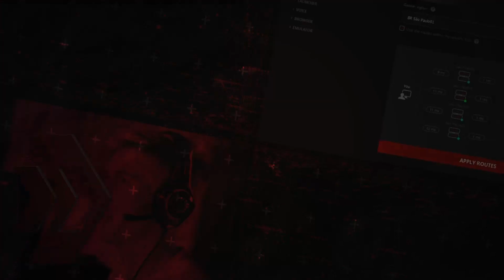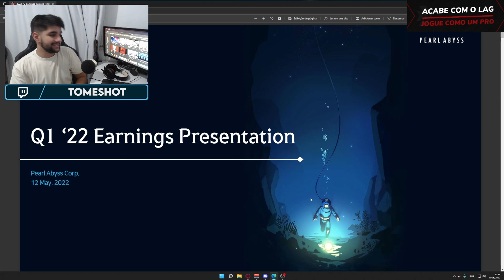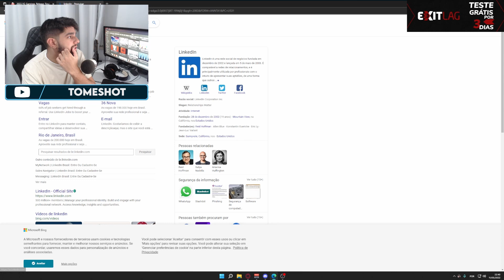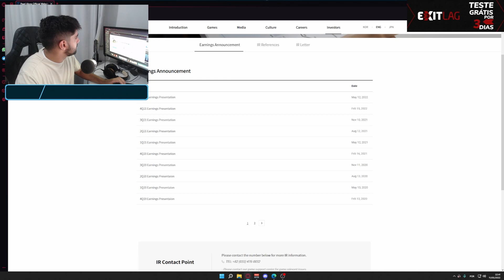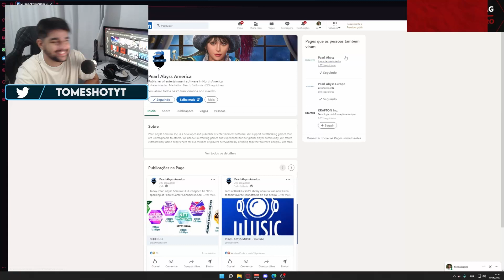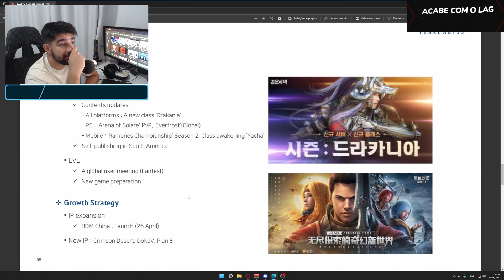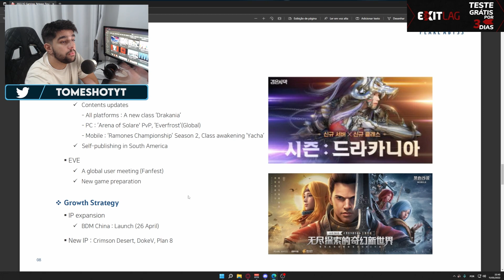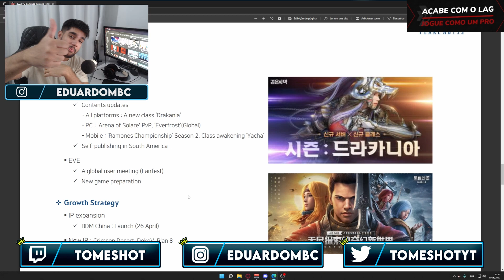Black Desert - REDFOX SAINDO E PEARL ABYSS ASSUMINDO O SERVIDOR SA ‹ Tome Shot ›